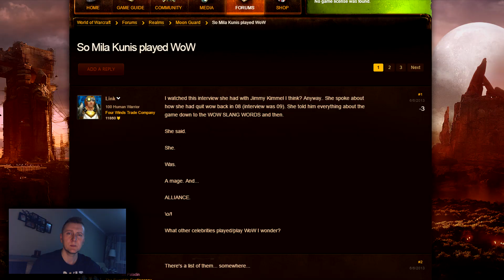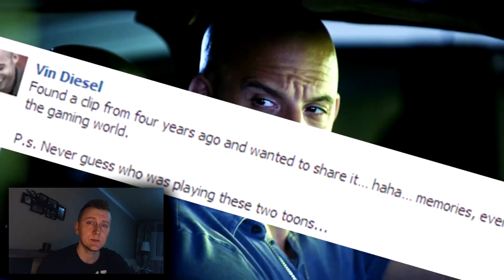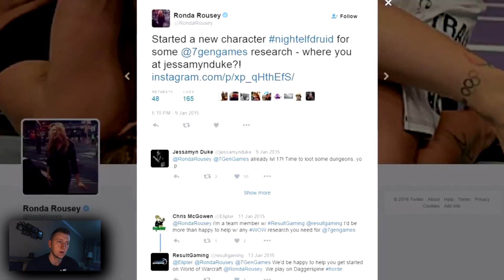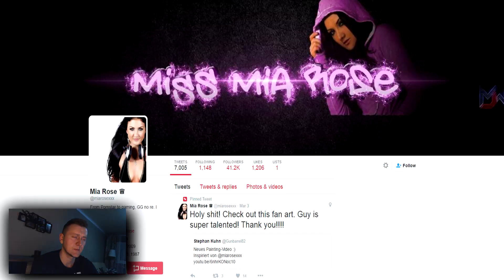SŁAWNI LUDZIE W WORLD OF WARCRAFT (18+)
Sprawdź moje kanały!

Gildia ninjaZ - Burning Legion (Horda) - o inv pisać do kogoś online :)

Muzyka z outro: Elephante - Black Ivory
Every content item in this movie is used in accordance with World of Warcraft Video Policy.